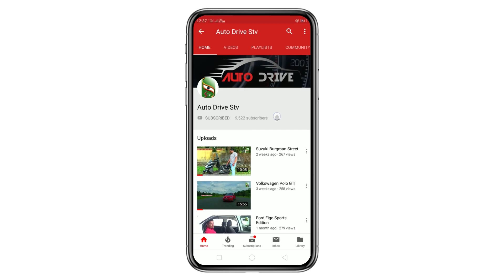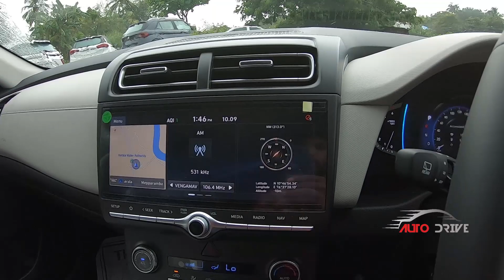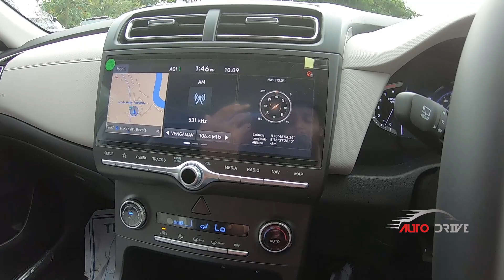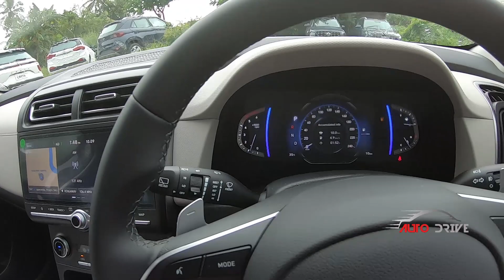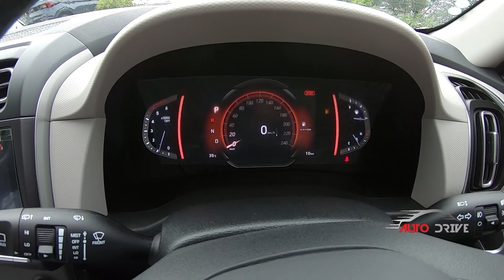Hyundai Creta SX (O) BS6 2020 | Automatic 1.5 MPi Petrol | Malayalam Review